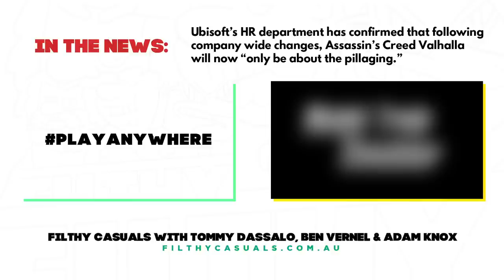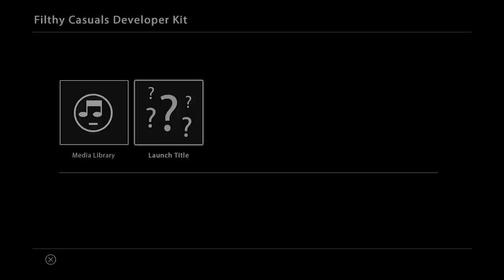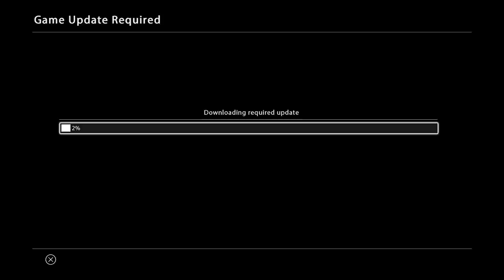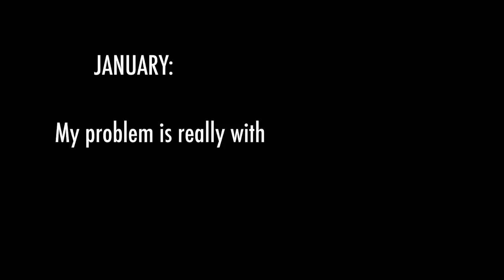Filthy Direct: an E3 replacement by Filthy Casuals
Originally broadcast on PAX Online in 2020, this is our sketch show/premium video podcast combo pack. For the entire show in audio only - including EXTRA BONUS AUDIO CONTENT - head

Filthy Casuals with Tommy Dassalo, Ben Vernel and Adam Knox is widely known for being the only funny podcast about video games. E3 2020 is widely known for having not taken place. With E3 out of the picture this year, the Filthy boys are making the previously unheard of leap from video games comedy podcast hosts, to video games serious presentation hosts. Join them for new game announcements (definitely real), Twitch streamer partnerships (absolutely genuine), developer interviews (completely authentic), and more in a digital presentation to rival and, dare we say it, replace E3 all together.